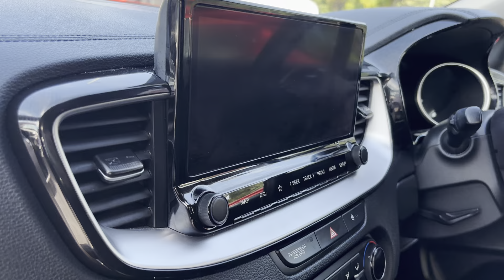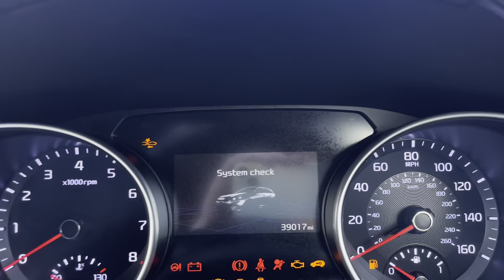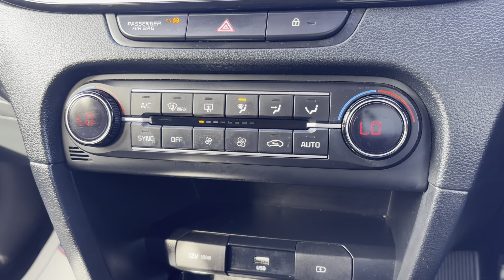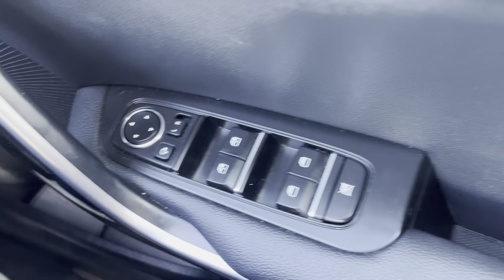2021 Kia ceed 3